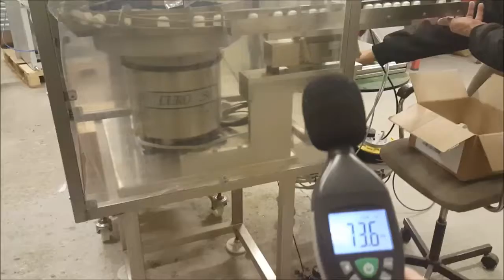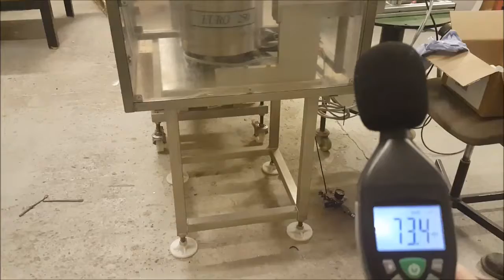Olympic Automation Sound level test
Olympic Automation Sound level testing of a vibratory bowl feeder with a digital db meter at approximately , 1 meter distance & 1 meter above floor level.

Product;

36mm diameter, hard plastic cap with a polyurethane coated bowl feeder, inside a Perspex sheet cover guard.

Test 1: No Polyurethane mat fitted inside bowl feeder

Test 2: Polyurethane mat fitted